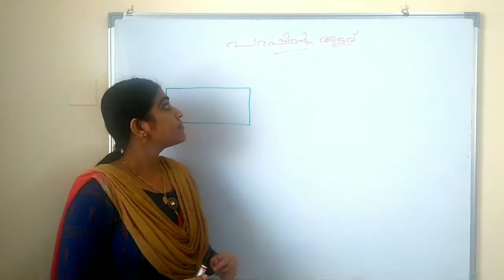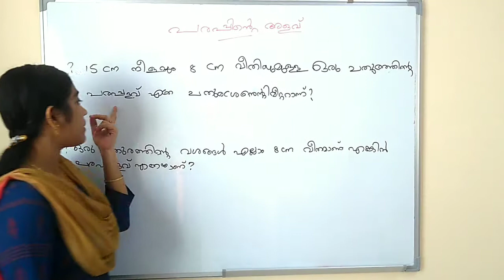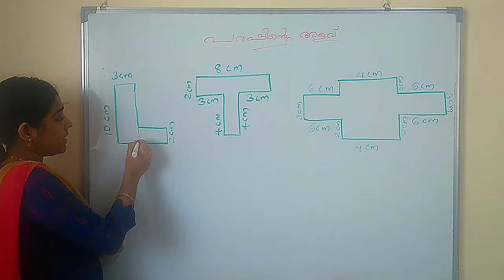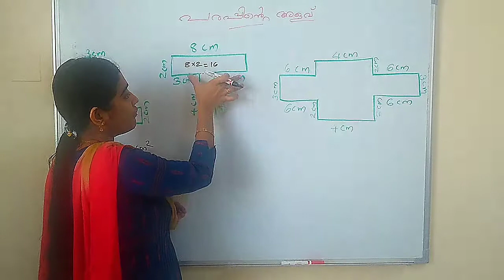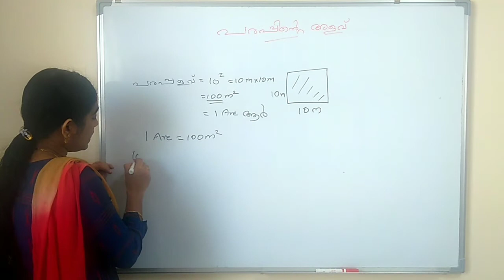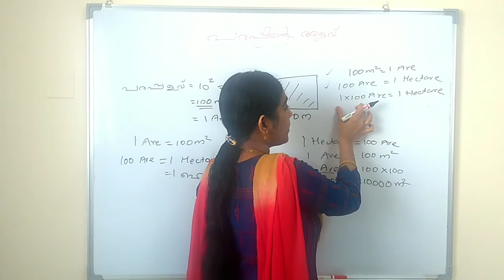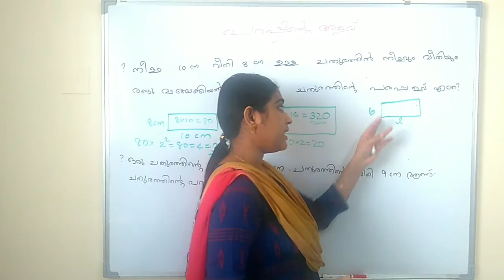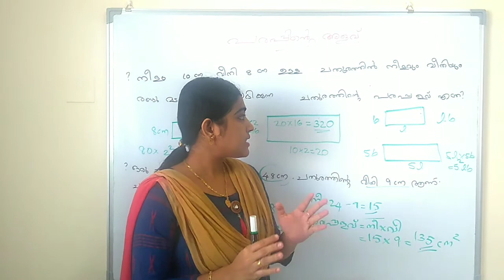Psc and ktet prelims||Scert maths||Class 5Chapter 5||Parappinte alavu|Area of rectangle and square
scert maths
class 5 maths
Parappinte alavu
Lpsa special class
Psc and ktet prelims
This class support to make pupil confident to attend questions related to area in psc exams